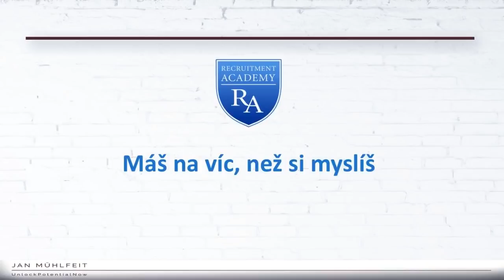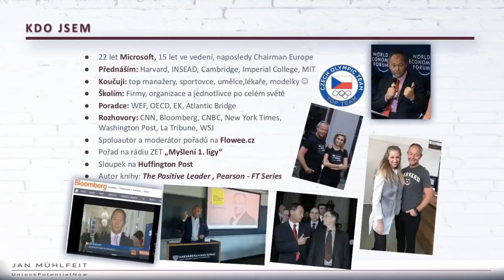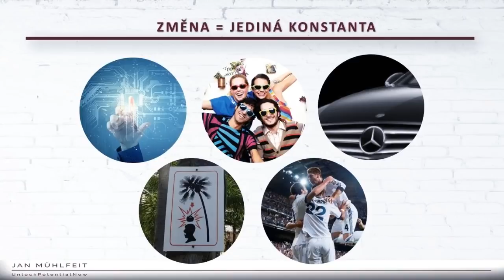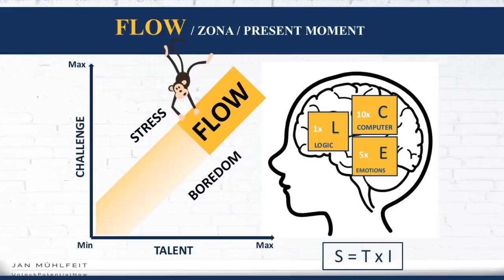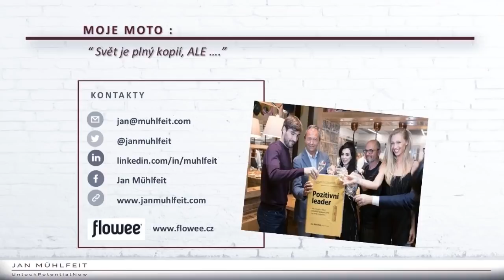Jan Mühlfeit: Máš na víc, než si myslíš! [záznam webináře]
Po absolvování našeho webináře si bude zcela jisti, že máte na víc, než jste se dříve domnívali. Během šesedáti minut s Janem Mühlfeitem, světově známým spisovatelem, lídrem a řečníkem se naučíte, jak sám sebe dostat do optimálního výkonnového pásma, tzv. Flow a porozumět tomu, jak pracovat se svou energií a talentem. Zjistěte ty nejlepší způsoby, jak být dlouhodobě šťastnou a silnou osobností, která má pod kontrolou své mentální i fyzické zdraví!

Jan je globální stratég, kouč mentor a autor bestselleru Pozitivní leader (Albatros Media 2017) . Jeho osobní poslání: “Pomáhám jednotlivcům, organizacím a zemím na celém světě, aby odemkli svůj lidský potenciál”.

Jan má za sebou velmi úspěšné budování týmů a organizací během své téměř 22 let dlouhé kariéry v Microsoftu, kde působil na různých vedoucích pozicích. Ve své poslední roli (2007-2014) byl Presidentem pro Evropu, Microsoft Corporation.

Jan také koučuje vrcholové manažery, olympijské vítěze a umělce z mnoha zemí a kontinentů.

Moderuje: Milan Novák, člen Akademické rady Recruitment Academy